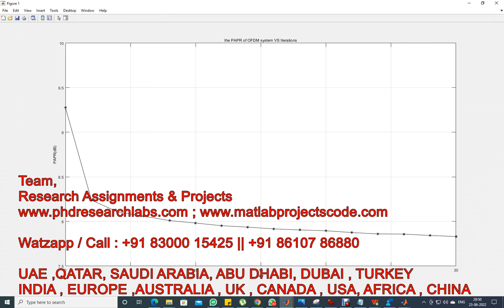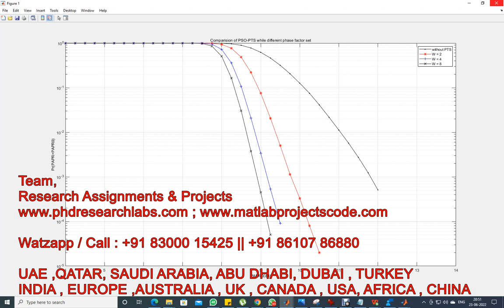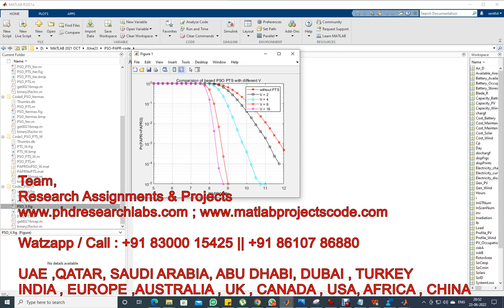OFDM PSO PAPR PTS PAPR | MATLAB CODE | PAPR REDUCTION